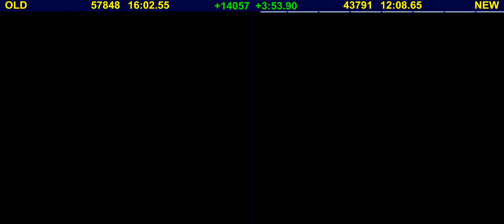[TAS] (inaccurate emulation) Prince of Persia in 12:22.11 by eien86 (comparison encode)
Author: eien86
Emulator: BizHawk 2.7 (QuickNES core)